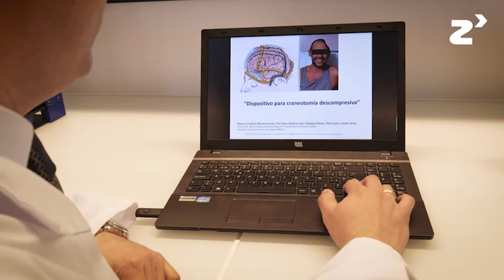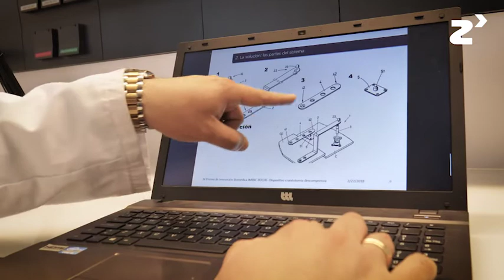Dispositivo para craneotomía descompresiva - zinkinn.es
La craneotomía descompresiva consiste en una intervención quirúrgica en la que parte del cráneo (colgajo) se retira otorgando espacio para que se expanda una inflamación del cerebro producida por un traumatismo o hemorragia. Así se evita una posible herniación cerebral. Actualmente se retira el colgajo y cuando el riesgo ha desaparecido éste será reinsertado (craneoplastia). Esta técnica requiere que el cirujano realice dos intervenciones independientes: la craniectomía y craneoplastia. Estas intervenciones no son solo complejas, sino que además suponen un elevado coste al sistema de salud. Ahora en el Hospital Reina Sofía de Córdoba han desarrollado una técnica con la que reducir el riesgo y unir estas dos fases en una sola.